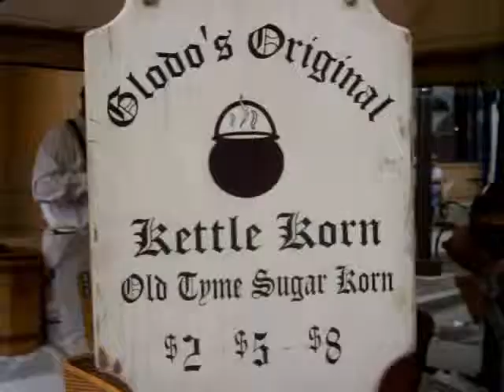Dalpakwaan Recipes - Pop Corn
Ingredients
1. Soyabean Oil
2. ACT II POP Corn
3. Pop Corn and Nut Salt

Method
1. Heat soyabean oil in a deep bottom Kadhai
2. Add the corn
3. Stir continuously
4. Stir till the corn pops up
5. Add pop corn and nut salt
6. Mix well